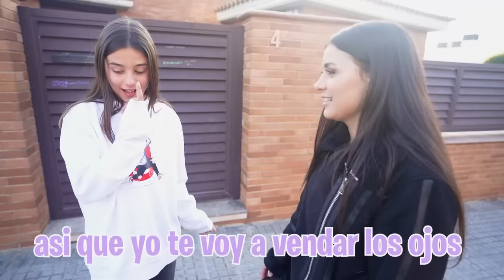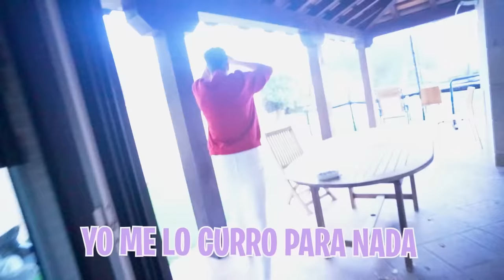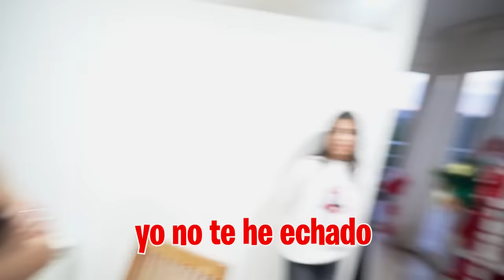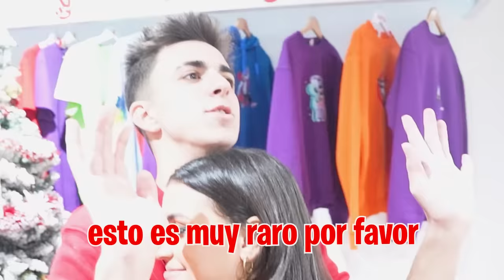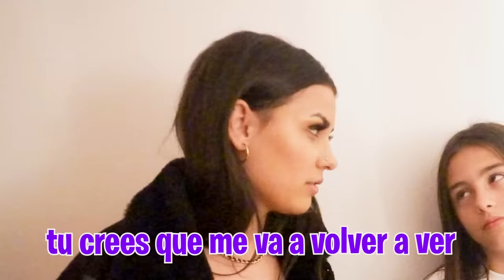MI HERMANA ME PREPARA UNA CITA SORPRESA CON SU PROFE DE BAILE…*salseo*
Mi hermana quiere que conozca a su profesora de baile que dice que está enamorada de mi, pero yo no quiero conocer a ninguna chica...